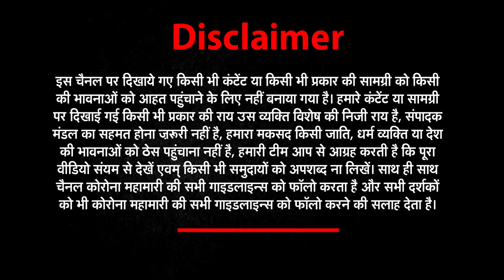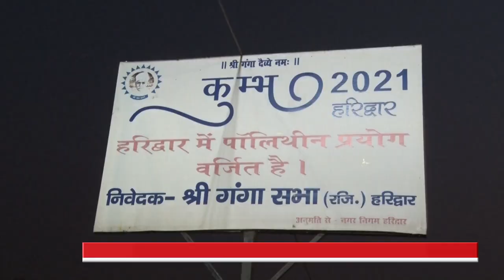GoodMorningIndia​​​​​​​ देखिए देश और दुनियां की बड़ी खबरें | NEWZ World India | NWI NEWS | 1 APRIL